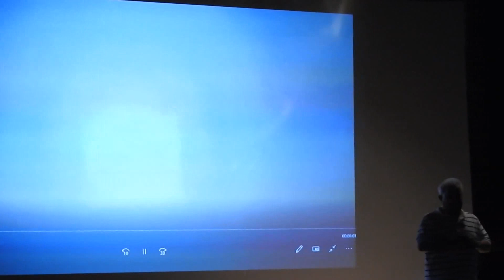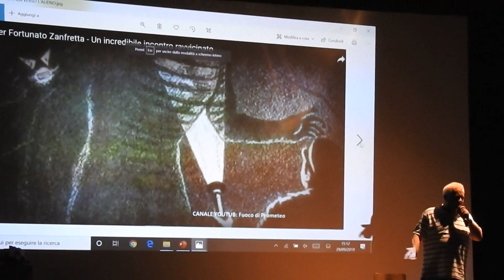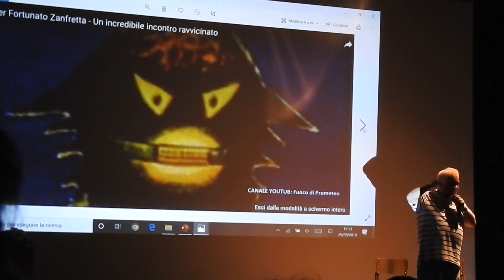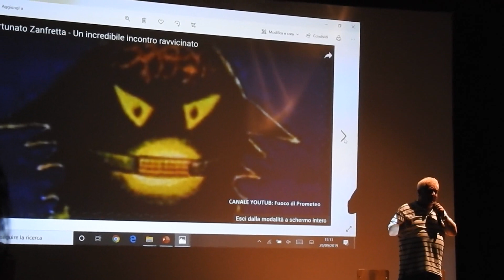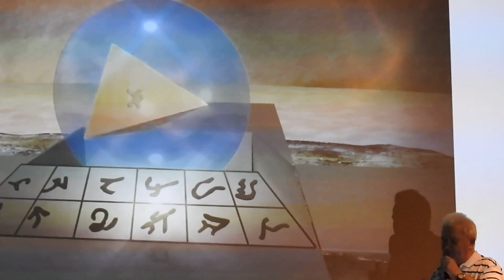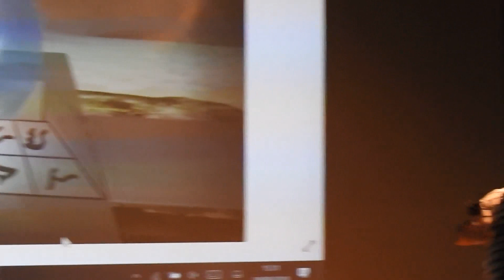Zanfretta 2019: due enormi montagne crollate al centro della Terra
Intervento dell'ex metronotte Pier Fortunato Zanfretta, rapito dagli alieni Dargos nel 1978, al terzo convegno ufologico Città di Rho 29/09/2019, organizzato dal Centro Ufologico Mediterraneo.